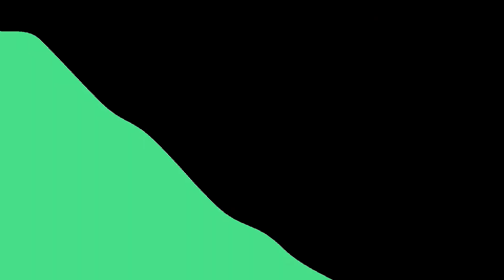O FREE FIRE TEVE UM PICO NA PANDEMIA MAS CAIU UM POUCO DEPOIS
Siga nossas redes👇:

Convidado: @Erickaolol

2v1 Podcast, seu podcast favorito de eSports! 🎙️